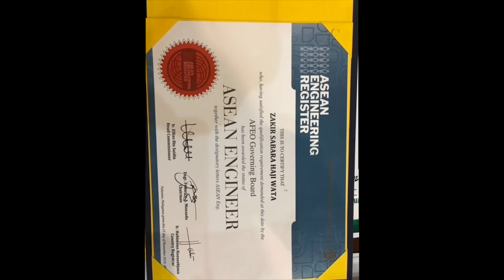Menghadiri Kegiatan CAFEO 34 Tahun 2016 di Philipina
Menghadiri kegiatan tahunan Conference of the ASEAN Federation of Engineering Organizations (CAFEO) ke-34 yang diselenggarakan oleh Asean Federation of Engineering Organizations (AFEO)